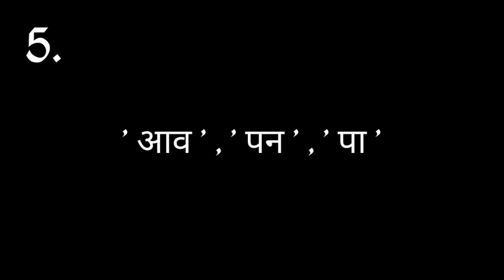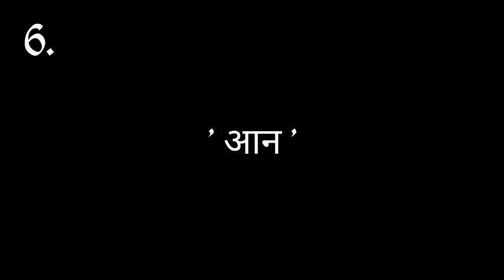Kannur University || Hindi Semester-2 || लिंग(part-1)